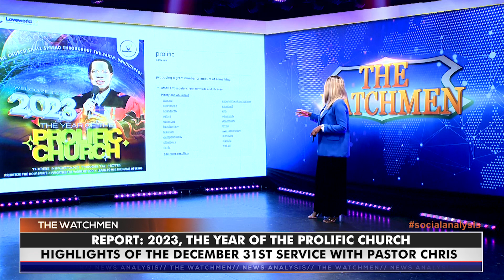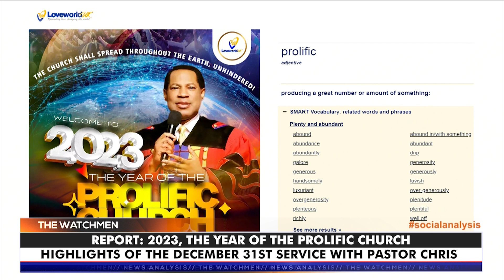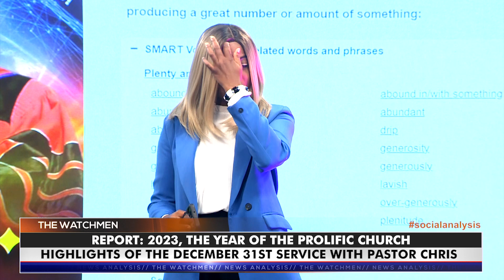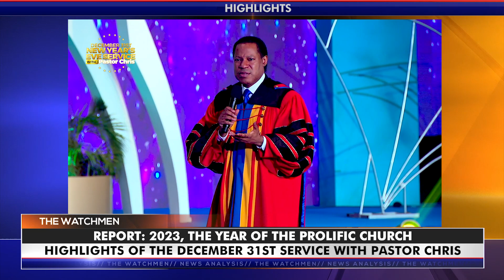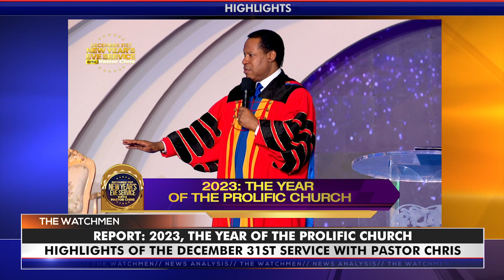THE WATCHMEN S2 EP 1 THE YEAR OF THE PROLIFIC CHURCH 03 01 2023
HIGHLIGHTS OF THE DEC 31ST SERVICE WITH PASTOR CHRIS
THE YEAR OF THE PROLIFIC CHURCH

It’s been almost 72 hours since the president of Loveworld Incorporated, Pastor Chris Oykhilome pronounced the year 2023 as the year of the prolific church. This has set in motion the start of a fruitful year. Three important guidelines were also given for the year to ensure that everyone is living the life of a king priest.

All these and more were shared in the 31st night service with Pastor Chris which is currently being broadcasted on Loveworld UK.